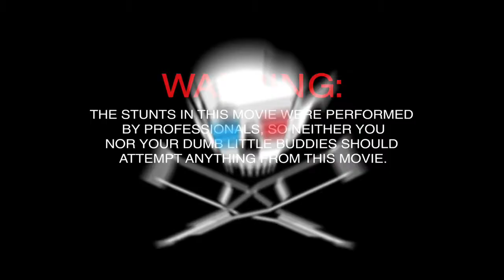Jackass 3 - Trailer